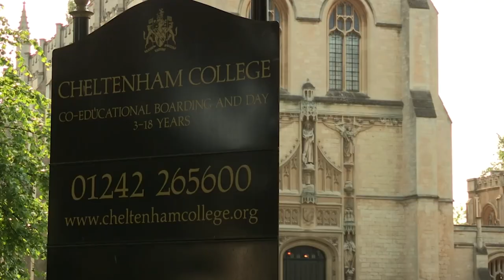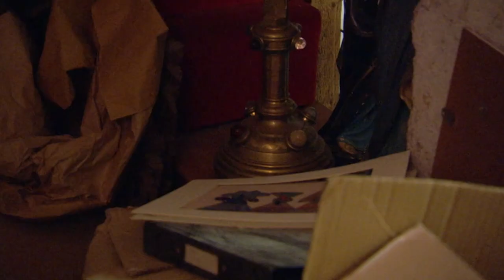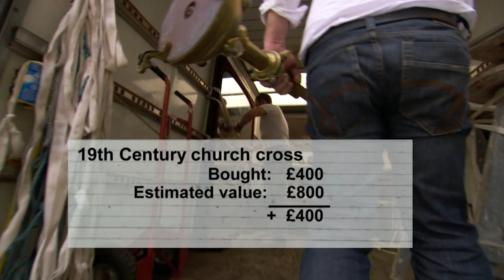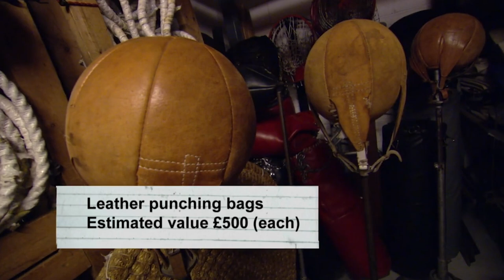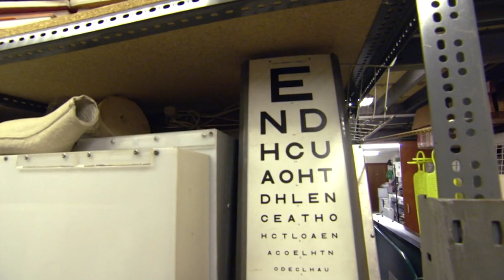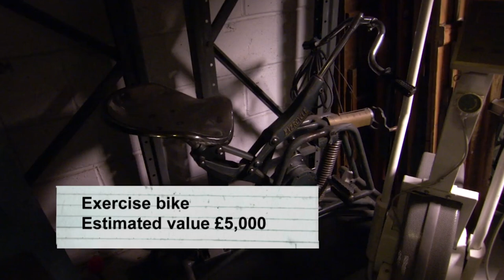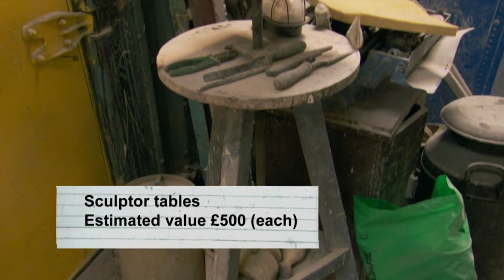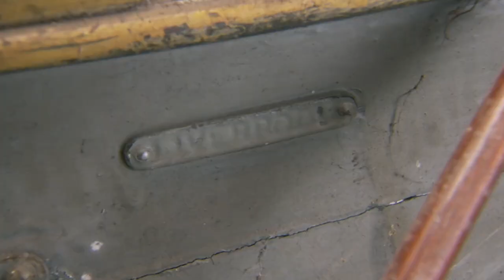Uncovering Rare Pieces In A DUNGEON-LIKE Storage Space?! 👺🏡 | Salvage Hunters | House to Home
At a prestigious public school in Gloucestershire, Drew tries to buy every table and bench in the dining hall, and uncovers a few rare pieces in dungeon-like storage space!

From Season 3 Episode 10:In Northumberland, Drew and Tee hunt for architectural salvage at a 16th-century castle. At a prop hire company in north London, the best items are all out of reach. Ready to retire, Liverpool sculptor Dave Webster is clearing out his workshop. His collection includes the original models for his famed Beatles statues, and Drew is determined to walk away with a few rare items.